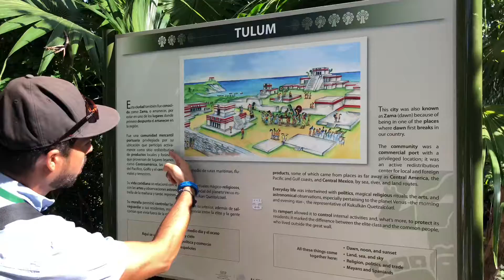Exploring Tulum!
Welcome back you guys!

Song: Tep No - Pacing
Megaplex - Ahhhh

Instagram for R-Life: TeamRLife
HiveSocial: Azurillest